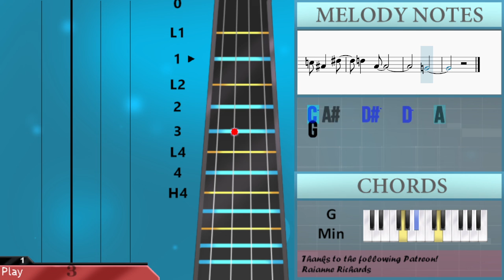How to play I Bet On Losing Dogs by Mitski on Violin (Tutorial)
Comment and let us know how the videos have helped you. It keeps us going! :)The easiest way to learn how to play I Bet On Losing Dogs by Mitski on the violin. It's a violin tutorial for I Bet On Losing Dogs by Mitski.

EasyViolinLesson teaches you to play the your favorite instrument, through easy and simple animation so that you too can learn how to play I Bet On Losing Dogs by Mitski on the violin easily. A violin tutorial with visual animation graphic.

Chords of Violin arrangement:
E Maj   A Maj   B Min   F# Min   A Maj   E Maj   B Min   D Maj
A Maj   B Min   F# Min   A Maj   E Maj   B Min   D Maj   E Maj
A Maj   B Min   F# Min   A Maj   E Maj   B Min   F# Min   A Maj
E Maj   B Min   F# Min   A Maj   E Maj   B Min   F# Min   A Maj
E Maj   B Min   D Maj   A Maj   B Min   E Maj   B Min   E Maj
A# Aug   A Maj   C# Min   F# Min   A Maj   B Min   E Maj   B Min
E Maj   C Maj   F Maj   F Maj   F Sus 4   A# Maj   C Min   G Min
A# Maj   F Maj   C Min   G Min   A# Maj   F Maj   C Min   G Min

Melody notes of Violin:
E5     C#5   D5   E5
D5   C#5
E5   D5   C#5   D5   E5
D5   C#5
E5 D5   C#5   D5   A4 E5
D5   C#5   B4
C#5       B4 A4   D5
C#5   C#5
C#5 B4 C#5 A4 B4 G#4 A4
G#4   F#4 G#4 A4   B4 C#5 C#5
C#5 B4 B4 A4 B4 C#5 D5
D5   E5 D5 C#5 C#5     C#5 C#5
B4 A4   D5
C#5   G#4
C#5   F#4   E4 E5
C#5       E5 D5 C#5
C#5 D5   G#4
C#5   D5   G#4
D5
C#5
E5   C#5
E5 D5 C#5
C#5 D5   G#4
C#5   D5   G#4
D#5
E5   A5
G5   F5     D#5
D5
A#4   D#5   D5   D5
D5 C5 D5
A#4 C5 A4 A#4 A4   G4 A4 A#4
C5 D5 D5   D5 C5 D5
A#4 C5 D5 D#5 D#5   F5 D#5 D5 D5
D5
C5 A#4 D#5     D5
D5
C5 A#4   D#5   D5   D5
D5 C5 D5
A#4 D#5 D5   D5 C5 D5
D5
C5   A#4 D#5   D5   A4
D5
D5
G4